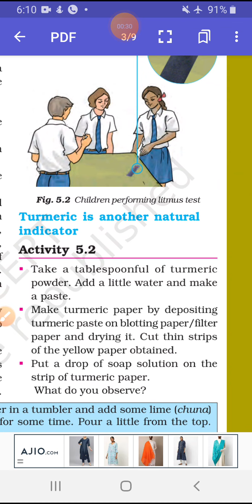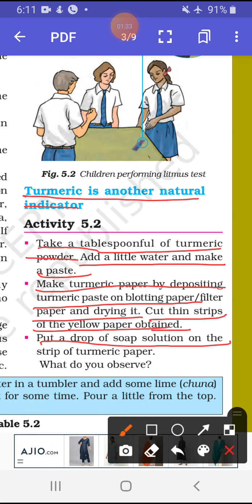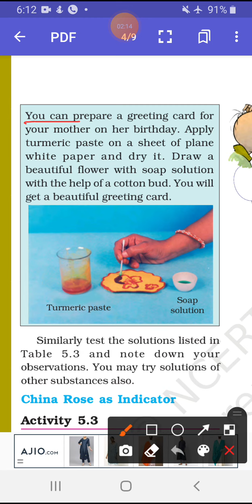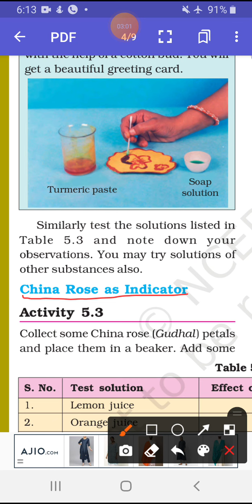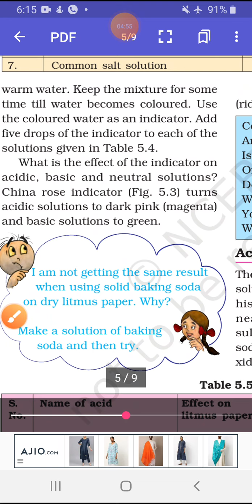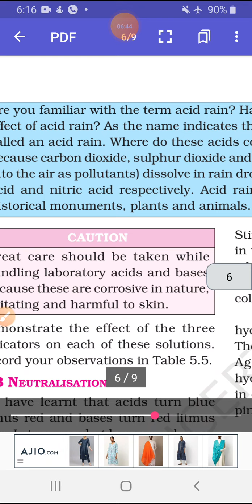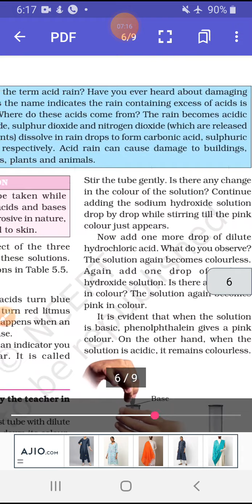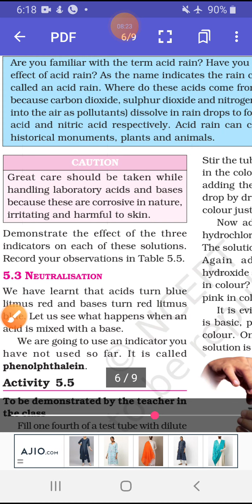class 7th science chapter 5